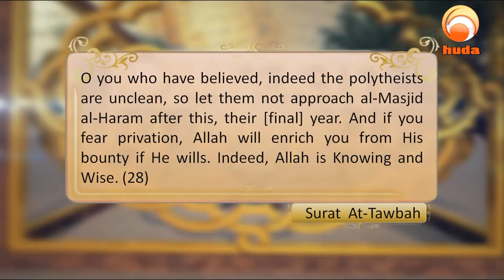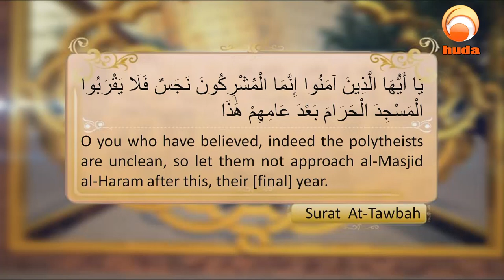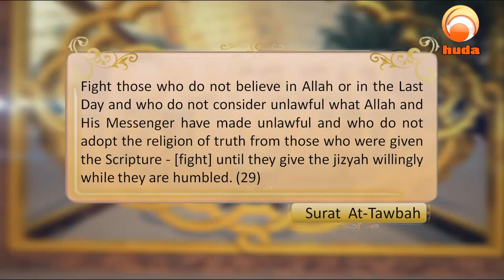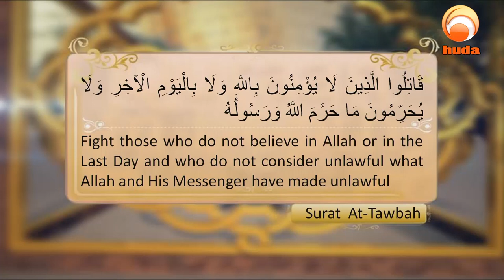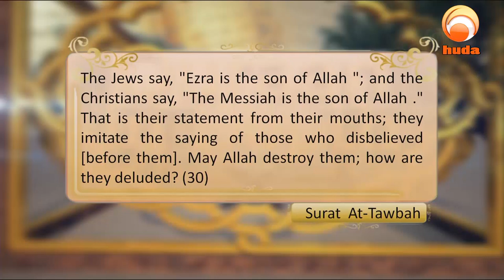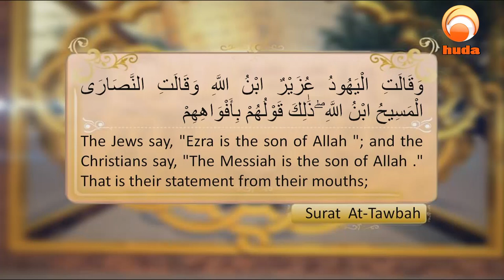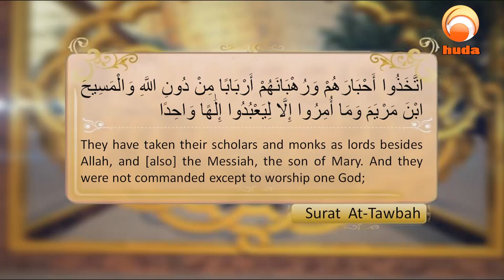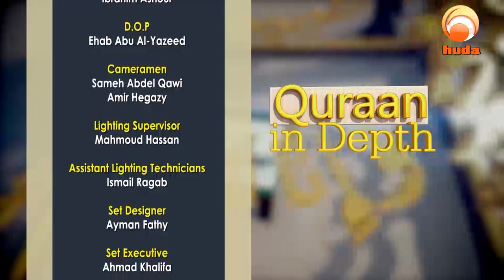Quran In Depth Tafseer Surat Al Tawbah verse 28 to 33